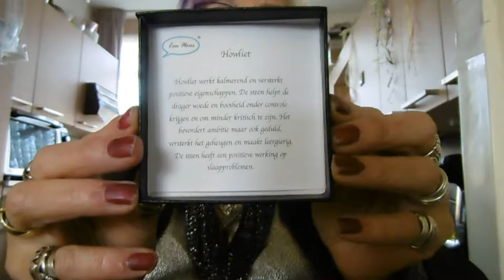Maandag maar eens zien wat de week verder ons zal brengen #362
Megapixels: 16 megapixel
Optische zoom: 12x
Beeldsensorformaat: 1/2.33 inch
Beeldstabilisator:  Ja
Digitale zoom: 4x

Samsung Galaxy S5:
Resolutie 720x1280